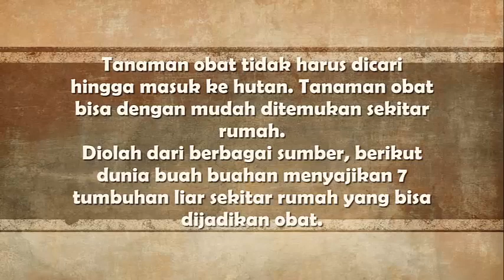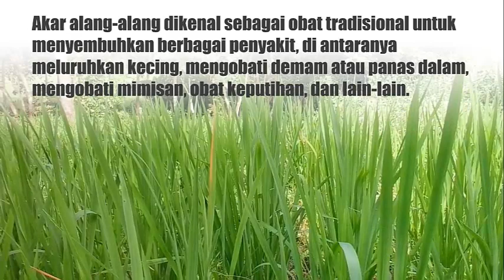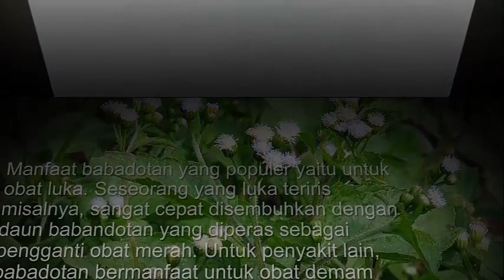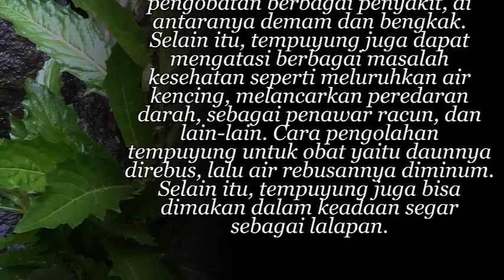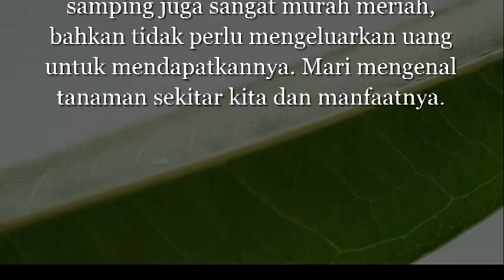Perlu Anda Ketahui 7 Tumbuhan Liar Sekitar Rumah yang Bisa Dijadikan Obat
Selamat datang di Channel kami, yang berisi tentang Berbagai macam Buah buahan, Khasiat buah, obat herbal, jenis dan manfaat tumbuhan liar dan lain lain